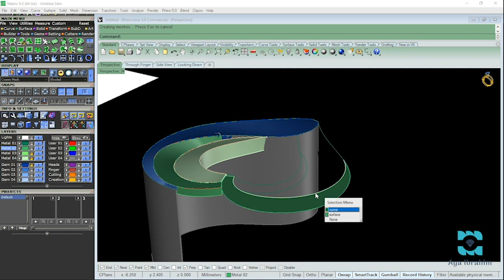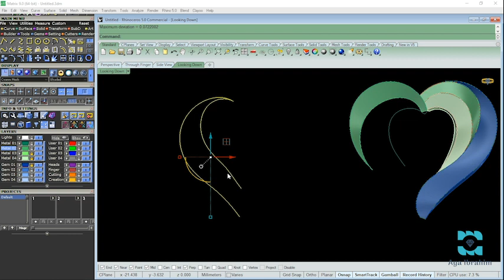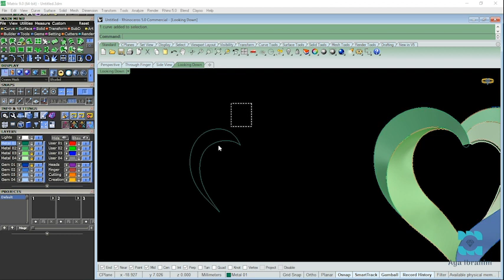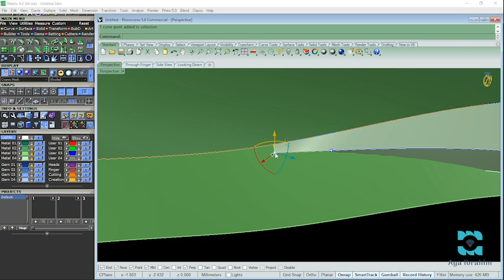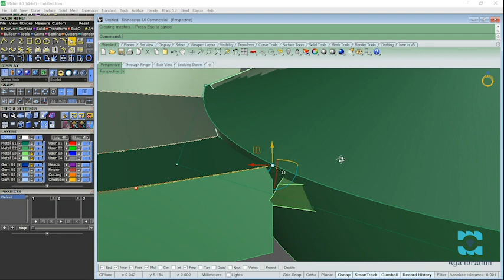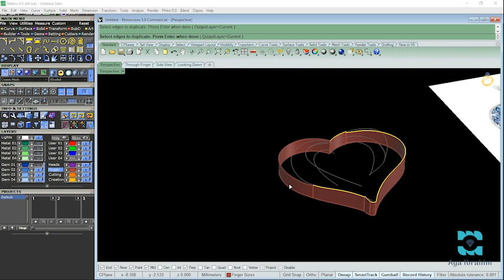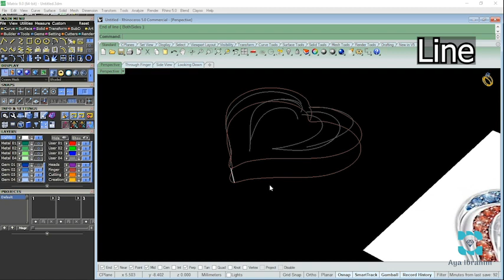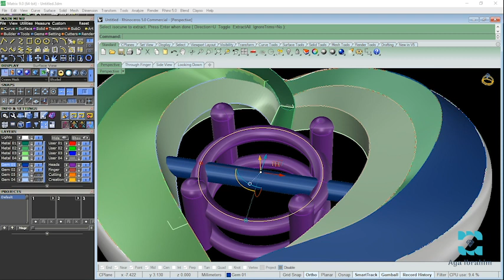Make fake twist pendant by Matrix_part2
In This Tutorial video: you will learn how to create a Heart pendant with Matrix